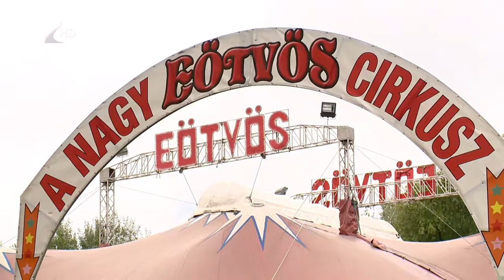Eötvös cirkusz Nyíregyházán - Kölcsey Tv